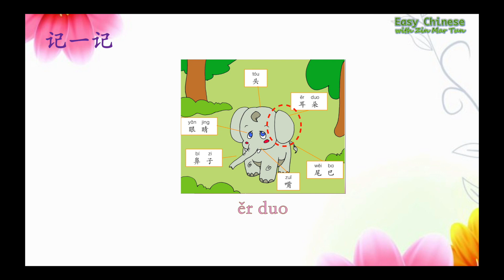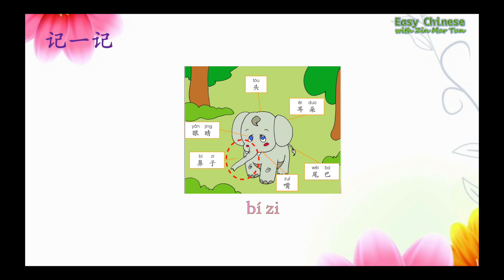Lesson 8, Speaking book 3